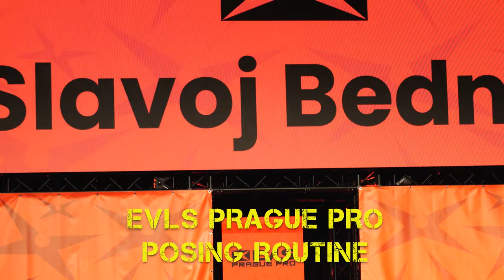IFBB PRO | SLAVOJ BEDNÁŘ POSING ROUTINE | EVLS PRAGUE PRO FINALS HIGHLIGHTS